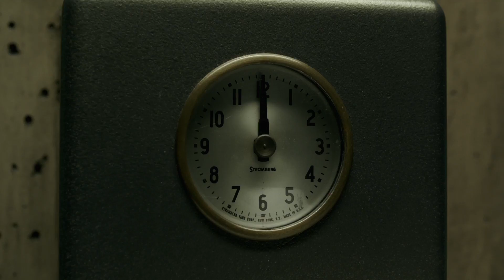The Shape of Water (2017) trailer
Written by Guillermo del Toro and Vanessa Taylor
Starring Sally Hawkins, Michael Shannon, Richard Jenkins, Doug Jones, Michael Stuhlbarg, Octavia Spencer,...

In the hidden high-security government laboratory where she works, lonely Elisa is trapped in a life of isolation. Elisa’s life is changed forever when she and co-worker Zelda discover a secret classified experiment.